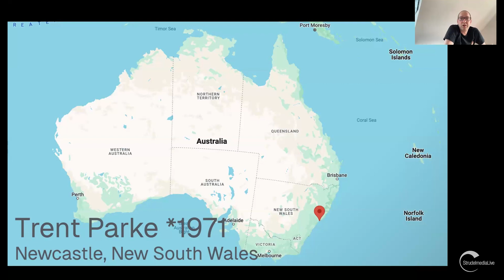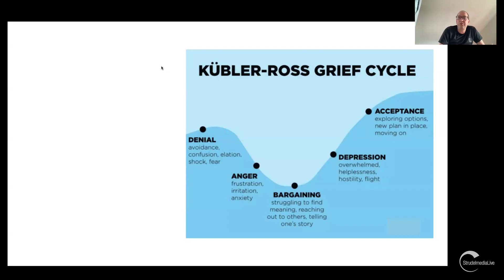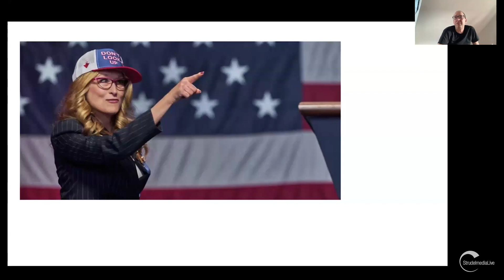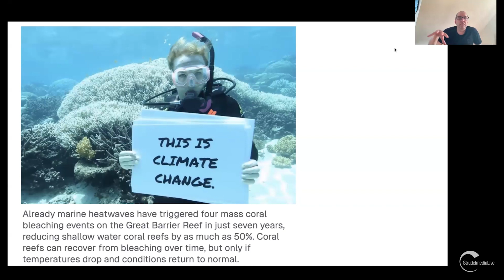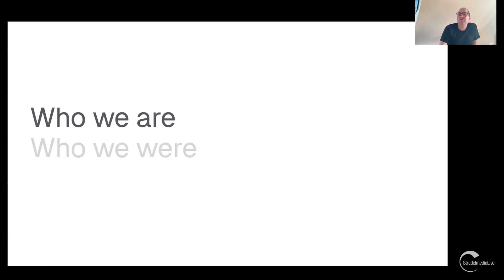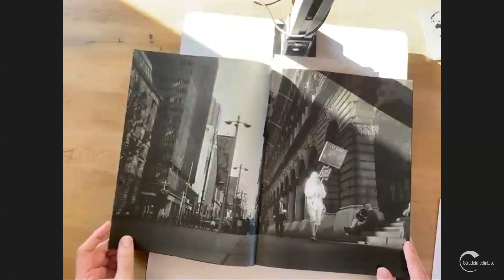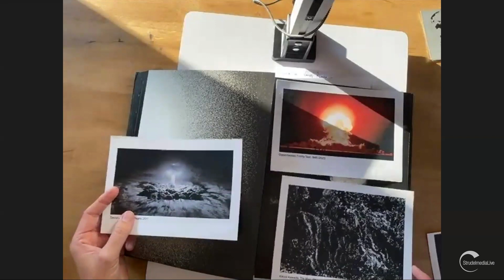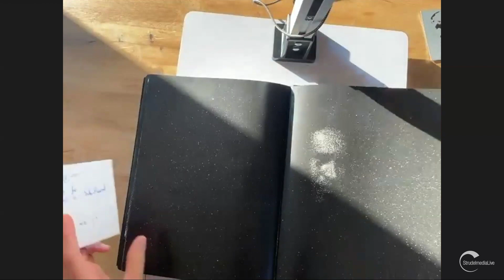THE PHOTOBOOK SHOW WITH STEFAN FRANK. EPISODE 16. TRENT PARKE: A MONUMENTAL PHOTOBOOK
Stefan Frank's 16th episode of his StrudelmediaLive Photobook Show: in this episode Stefan presented “Trent Parke: A Monumental Photobook.”

The first edition of Australian Magnum photographer Trent Parke’s book “Monument" sold out only seven hours after it was released. This 300-page photobook has now been published by Stanley/Barker in a lavishly produced second edition. Usually in The Photobook Show we look at a couple of books, looking for connecting themes and how different photographers approach a topic. This time, though, Stefan looked in depth at this single (though monumental) book, examining its photographic language, how it is truly unique and inventive, and how it pays homage to Magnum’s long history of documentary photography.

In this photobook series, StrudelmediaLive teacher Stefan Frank is looking at recent (and not-so-recent) photobooks that you might not know about — and how they advance this unique medium.

This StrudelmediaLive Photobook Show was recorded on May 22, 2024.

Books presented in this show:
- Trent Parke: Monument